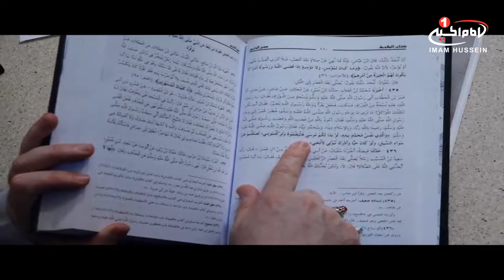دریغ ازیک جواب(8): گرایش عمر به یهودیت، حجت الاسلام والمسلمین عبدالرضا درایتی، مشهد، 1439 ق